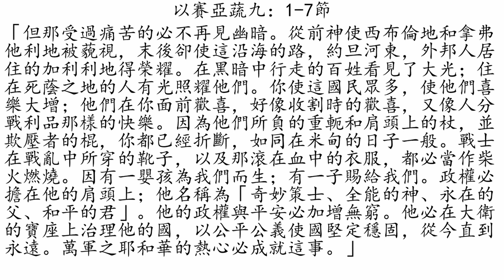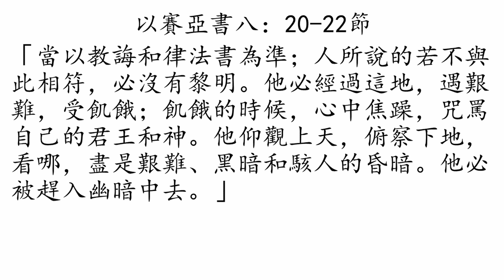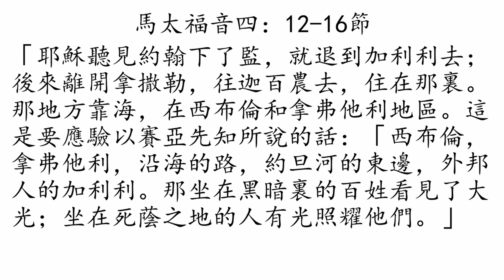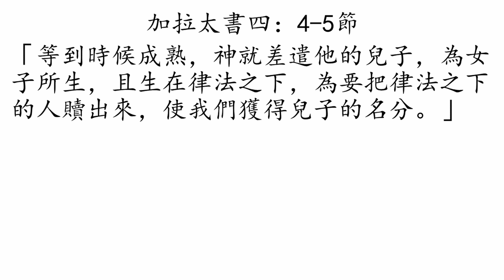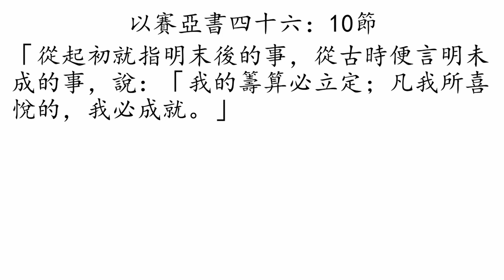2020-12-20 HCC Mandarin Sermon 耶穌：世人的拯救與盼望 by 鄭忠禎牧師